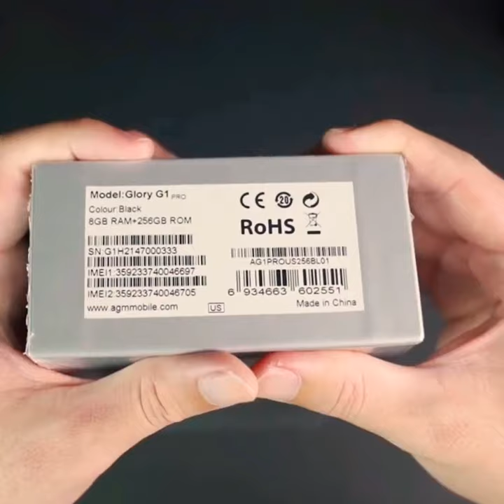AGM Glory Pro 5G Thermal Camera Rugged Smartphone